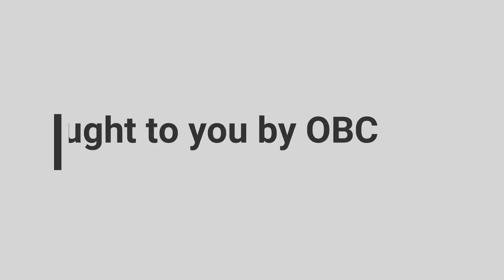OBC Sermon 2-2-2020